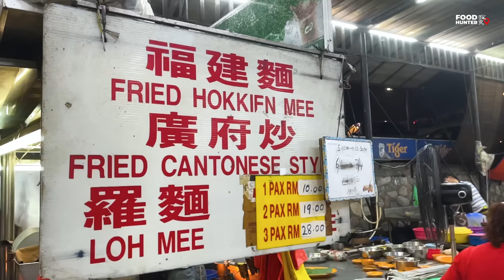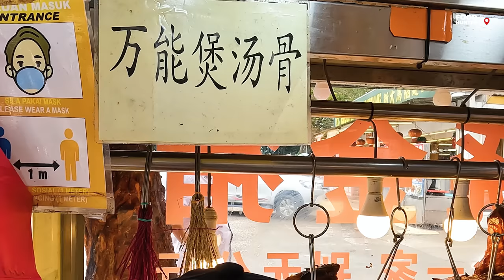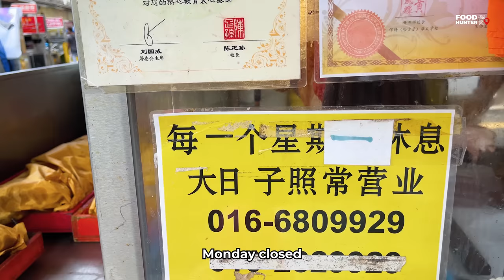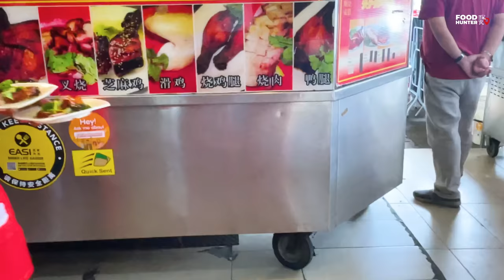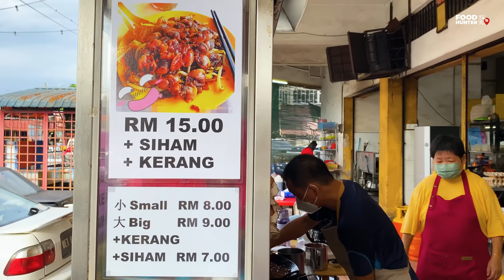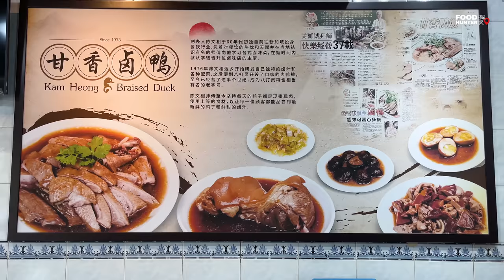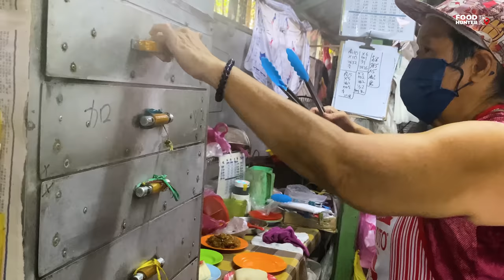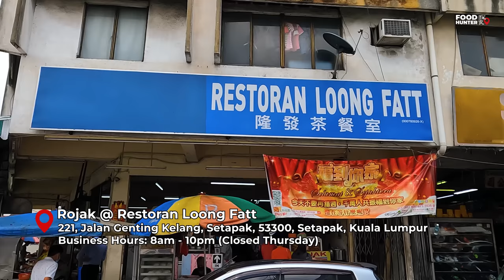Delicious Delights: A Compilation of Malaysia's Street Food Gems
Location：
00:00 Beef Noodles (客家大埔牛腩面)
Restoran Argyle or Restoran Wong Kok (旺角茶餐室)
1, Jalan Batu Ambar, Taman Kok Lian, 51200 Kuala Lumpur, Wilayah Persekutuan Kuala Lumpur
Business Hours: 7am - 3pm (Friday Closed/Stall Might Differ)

05:43 Lao Ping Hokkien Mee @ Sea Park Restaurant (老泙炭炒香蕉叶福建面)
1, Jalan 21/1, Sea Park, 46300 Petaling Jaya, Selangor
Business Hours: 5pm - 10pm (Daily/Might Differ)

13:48 Duck Leg Noodles（鸭腿面）
Restoran Soon Sing
53G, Jalan Bandar 12, Pusat Bandar Puchong, 47100 Puchong, Selangor
Business Hours: 6.00am-1.00am (Daily/Stall Might Differ)

18:14 Loy Kee Ipoh Roast Pork
Restoran Soon Sing
53G, Jalan Bandar 12, Pusat Bandar Puchong, 47100 Puchong, Selangor

26:50 Soon Sing Chicken Rice
Restoran Soon Sing
53G, Jalan Bandar 12, Pusat Bandar Puchong, 47100 Puchong, Selangor

39:28 Rasah Char Koay Teow
Pin Xiang Lou Restaurant
23, Jalan Seng Meng Lee, Taman Unian, 70200 Seremban, N.Sembilan
Business Hours: 7am - 1pm (Wednesday Closed)

43:54 Kam Heong Braised Duck
Kam Heong Coffee Shop
8, Jalan Tengah, New Town Centre, 46200 Petaling Jaya, Selangor
Business Hours: 3:30pm-9:30pm (Daily)

54:57 Sin Sang Hon Kee (和丰南乳包)
27A, Jalan Lintang, 31100 Sungai Siput (U), Perak
Business Hours: 3pm - 5pm (Sunday & Monday Closed)

58:30 Rojak @ Restoran Loong Fatt
221, Jalan Genting Kelang, Setapak, 53300, Setapak, Kuala Lumpur
Business Hours: 8am - 10pm (Closed Thursday)

We are the original creators of all the videos on this channel and videos belongs to Food Hunter探食©